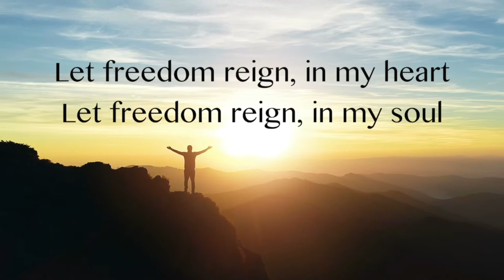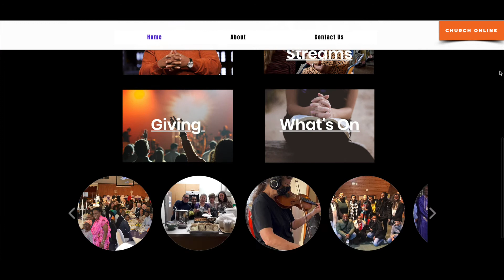Honesty & Integrity | Daniel Ratnaras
Thank you for tuning in to our YouTube channel!

Meeting ID: 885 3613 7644   Passcode: 685389

Discussion Question:
1) How can we spend more time learning the ways of God and building our lives on biblical principles and truth?

2) Why is it difficult to live a life of integrity?

3) Why is it important that we live a life of Integrity? Why does God want us to live this way?

To help support ECCi to continue to reach people, please consider making a donation by clicking